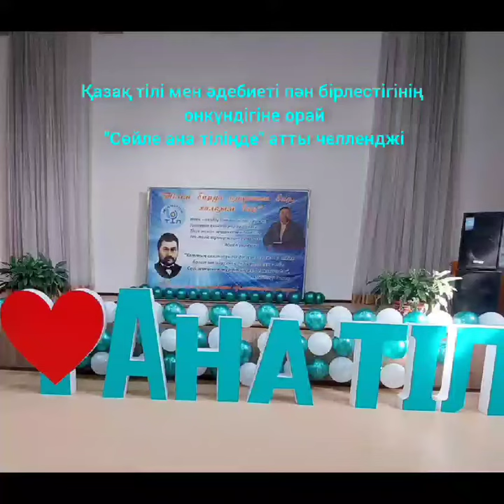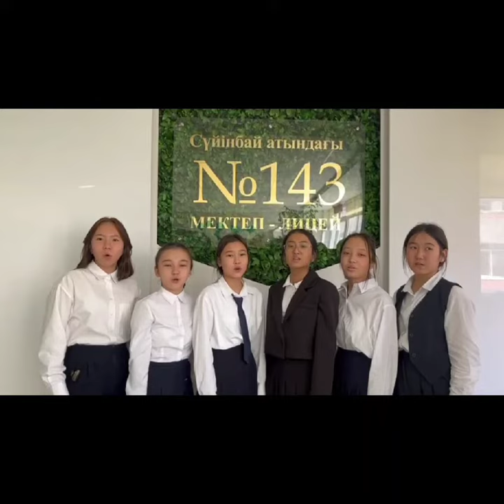№143 мектеп-лицейде "Сөйле ана тіліңде" атты челлендж ұйымдастырды.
Сүйінбай атындағы №143 мектеп-лицейде "Тілім барда қазағым бар, халқым бар" атты қазақ тілі мен әдебиеті пән бірлестігінің онкүндігіне орай "Сөйле ана тіліңде" атты челлендж ұйымдастырды.
Мақсаты: Оқушылардың өз ана тіліне деген құрмет сезімін арттыру, тіл мәртебесін көтеру, таза сөйлеуге үйрету, өз ұлтына, еліне деген сүйіспеншілігін ояту. Ана тіліміздің тұғырының мықты болуына негіз қалаған бабаларымыздың өсиетін ұран ету, қазақ тілінің мәртебесін көтеру.